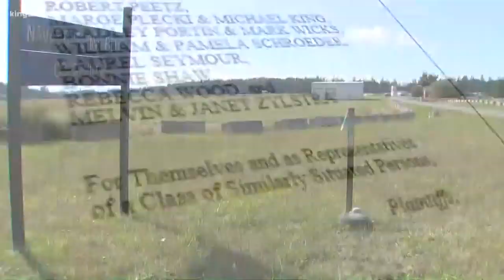Whidbey Island residents file lawsuit over Navy's Growler jet noise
More than three dozen residents of the Admiral's Cove neighborhood on Whidbey Island filed a suit seeking compensation for 'inability to use their home.'